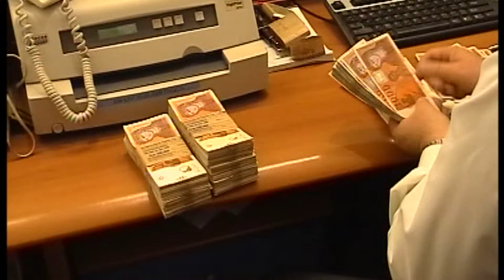РЕКОНСТРУКЦИЈА НА ИГРАЛИШТЕ ВО ШТИП 02 06 2016